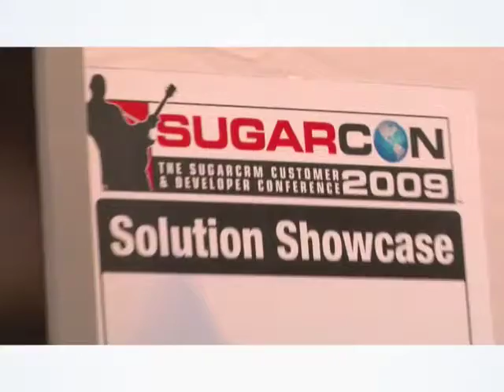SugarCON 2009 Presented by SugarCRM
for information on rates, availability, and more!